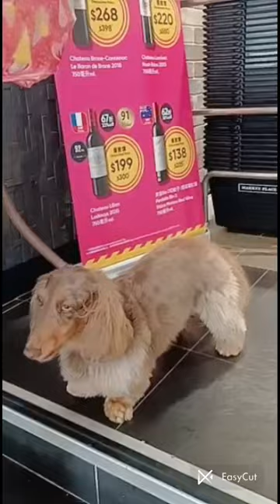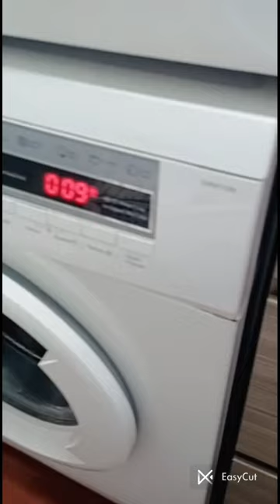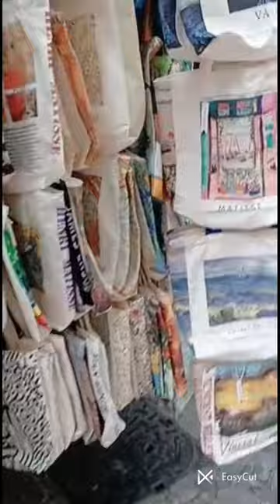ARBUTHNOT ROAD MID LEVELS